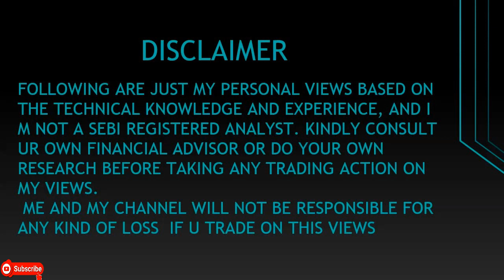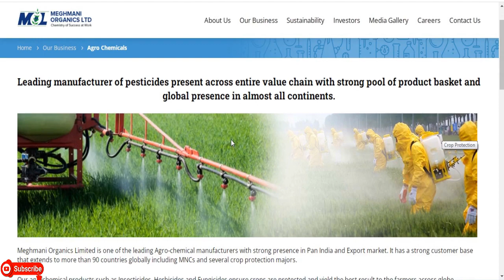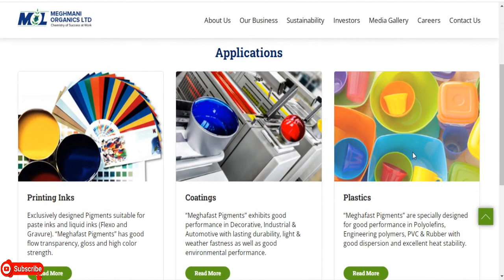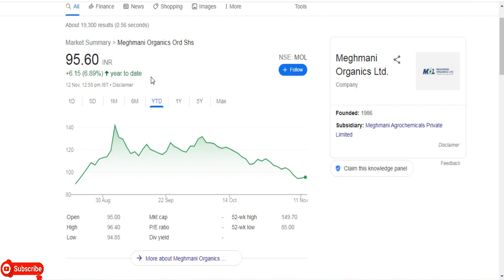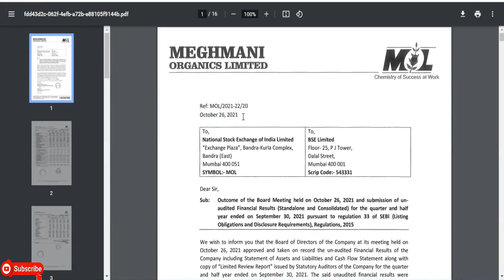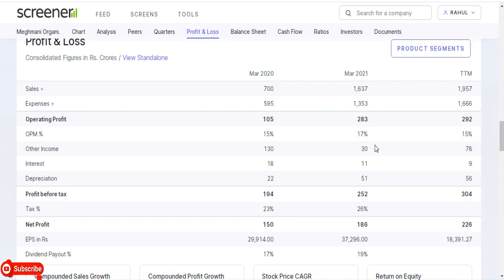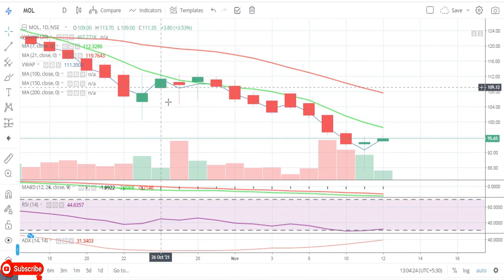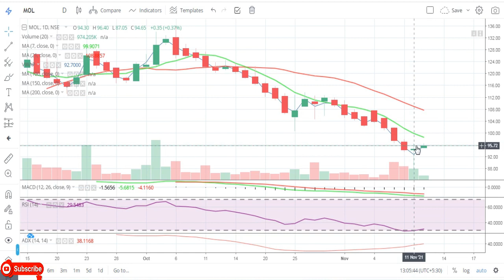Meghmani Organics Ltd || Latest Target MOL || Chemical Share || Agro Share || Multibaggar Share